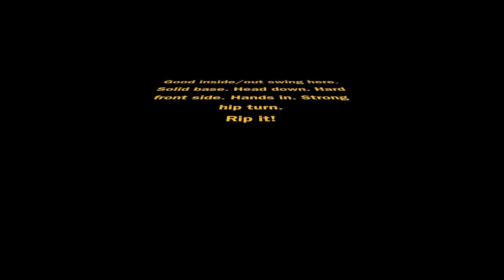Inside-Out Swing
A complete hitter with excellent plate coverage. Not mind blowing, just some good clean hitting.